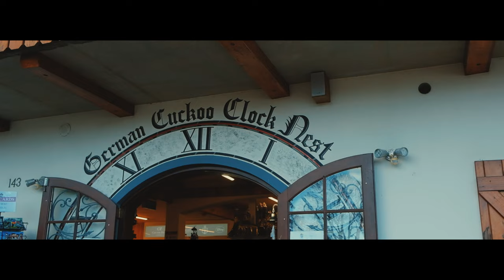a short film dedicated to brisbane :3